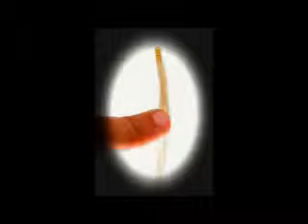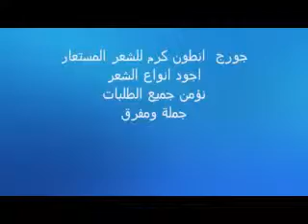شعر لايزر جورج انطون كرم للشعر المستعار1040